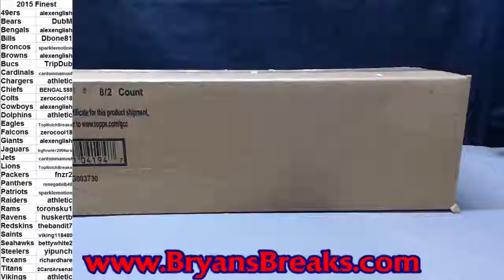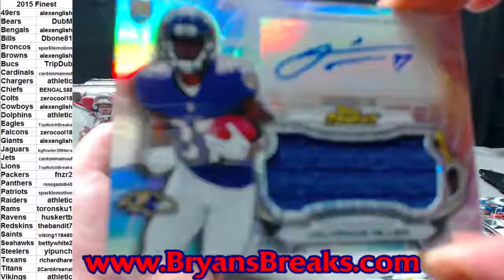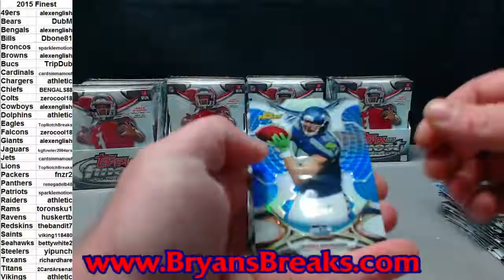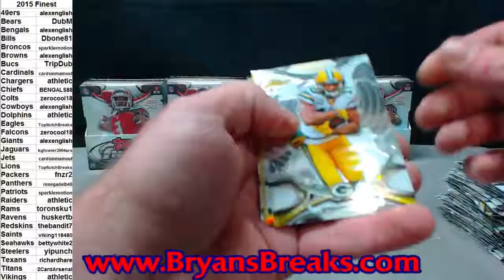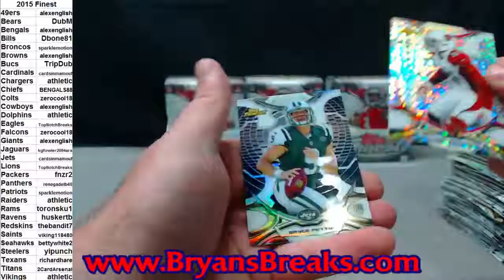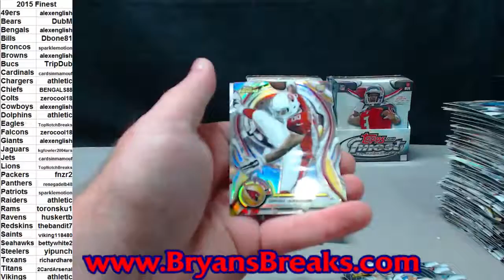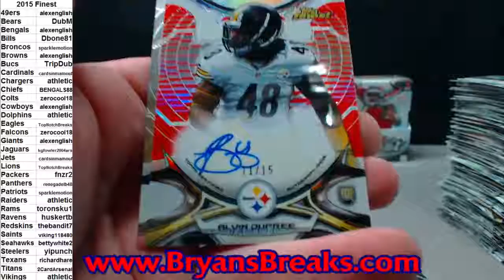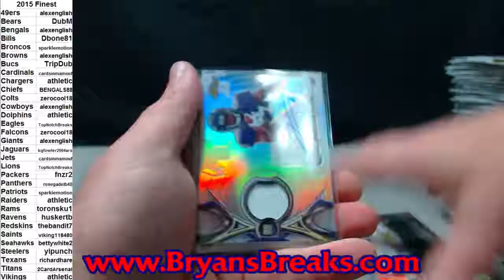2015 Finest Football Case